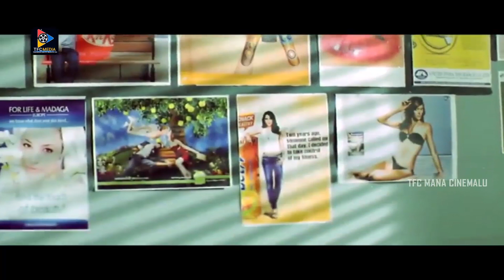Vankaya Fry Movie Back To Back Comedy Scenes || Latest Comedy Movie Scenes || TFC Mana Cinemalu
Watch & Enjoy :Vankaya Fry Movie Back To Back Comedy Scenes || Latest Comedy Movie Scenes